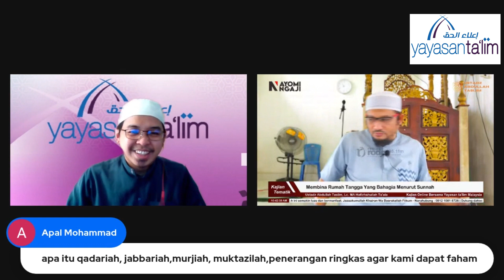Yayasan Ta'lim: Membina Rumah Tangga yang Bahagia Menurut Sunnah Nabi [29-01-2023]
Ini adalah Kuliah Khas yang bertajuk: Membina Rumah Tangga yang Bahagia Menurut Sunnah Nabi oleh Ustaz Abdullah Taslim, MA.

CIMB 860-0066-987